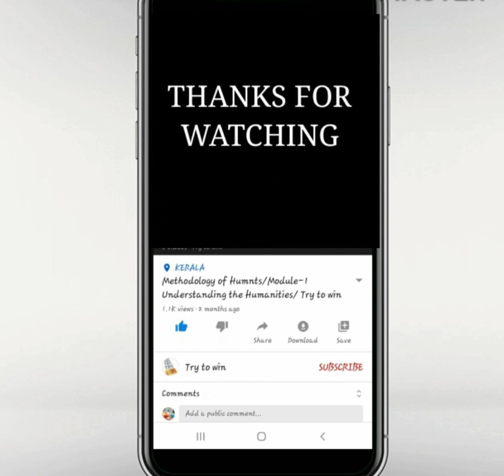Modern English literature/Look Back In Anger/Calicut university/Malayalam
Try to win✅

The platform where you get malayalam summaries of various English poems&Lessons✔
This is also Included⬇️
Motivational Speech💪
Travel Vlogs✈🚅
Kitchen&Cooking tips🍽
Beauty&Health🛍👩‍⚕️